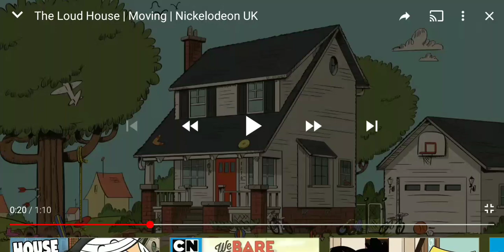The Loud House: Lori Loud's Angry Road Rage (2017)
Seen on a Nickelodeon Airing of Episode of The Loudest Mission: Relative Chaos.